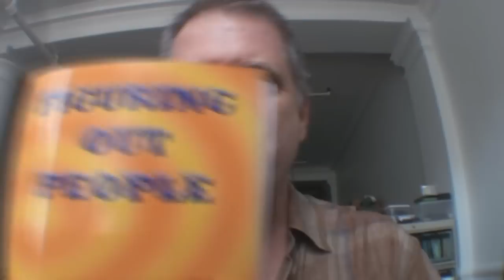metaprograms, PUA mastery, and nlp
PUA stuff often breaks down after the opening. now you've got her, what are you going to say, above and beyond bar games all night ? Maybe if David D'Angelo , Mystery, Ross Jeffries, Tyler Durden and the rest taught this, you might be able to make some interesting observations about the person you're dealing with